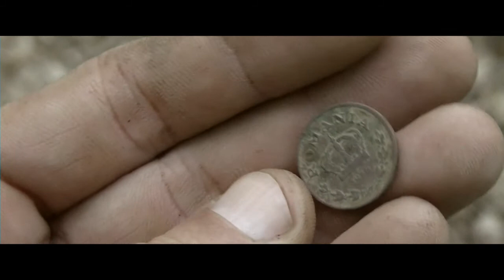HAIDUCUL - Detectie Metale - Cateva monede frumoase !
Pentru mai multe noutăți nu uitați să vă abonați !